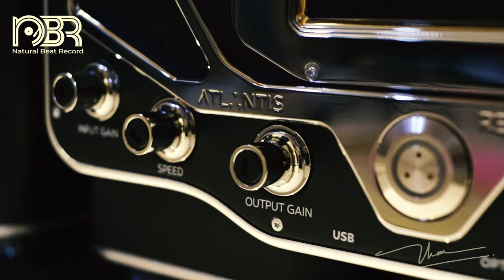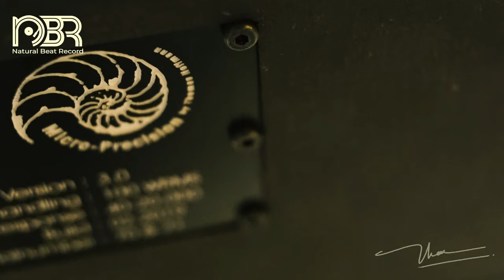Wadax Atlantis Reference DAC & Music Server - Ultra High End Audio System - Audiophile NBR Music